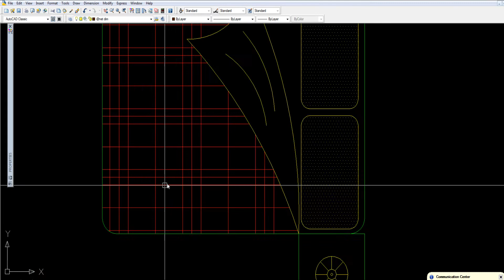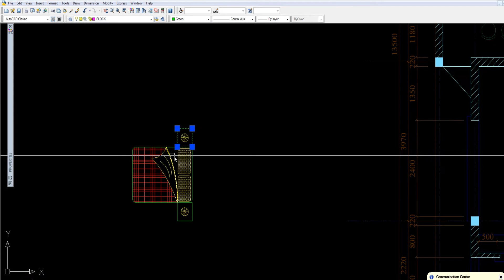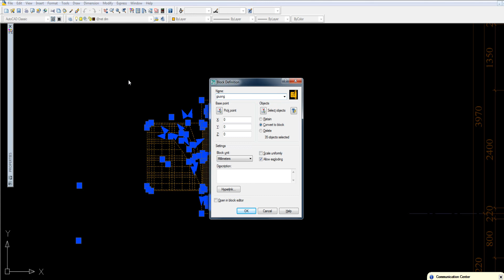Cách đổi màu đối tượng không đổi được màu trong autocad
- Đây là video hướng dẫn cho các bạn  mới học autocad mà chưa biết cách đổi mày layer các đối tượng copy từ thư viện .
- đừng quên để lại các câu hỏi mà các bạn còn thắc mắc ở dưới video